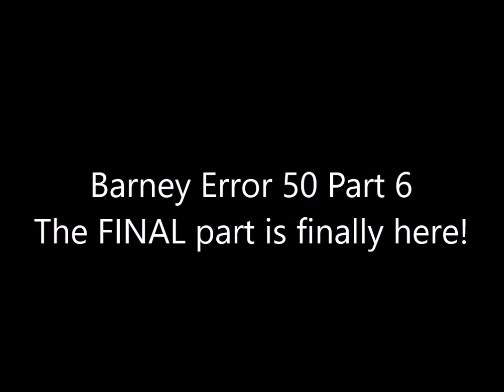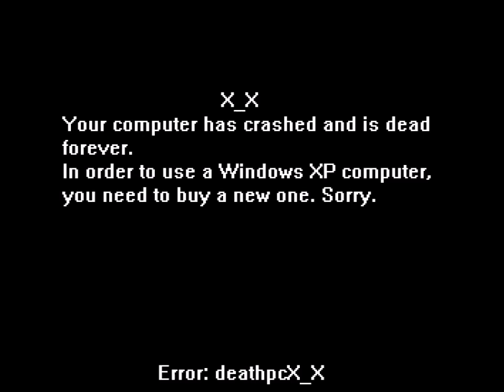Barney Error 50 (Part 6) [FINAL PART]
I finally finished Barney Error 50! But I need to make the Full Version!
Full Version will come soon!